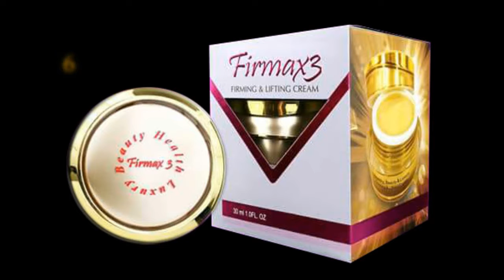ការសម្ភាសអ្នកជម្ងឺ(The patient interview)